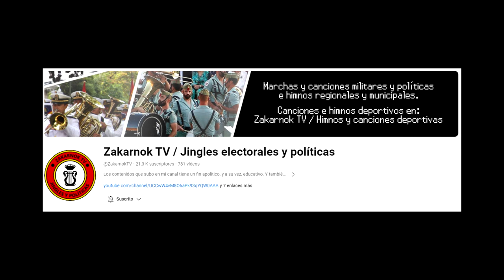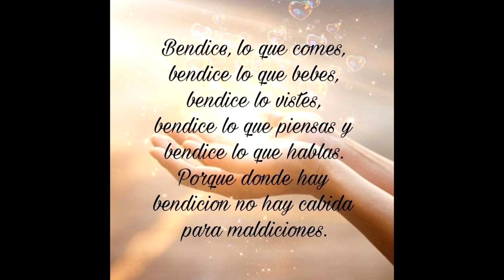ME TRASLADO DEL CANAL (I MOVED FROM THE YTB CHANNEL)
OTRAS REDES:
-ESPAÑOL-

En resumen: Que es joto ytb y no quiere monetizarme por el trabajo, por lo que me traslado al nuevo canal:

-ENGLISH-

In short: That he is joto ytb and he doesn't want to monetize me for work, so I move to the new channel: